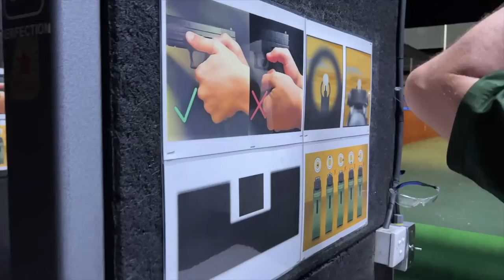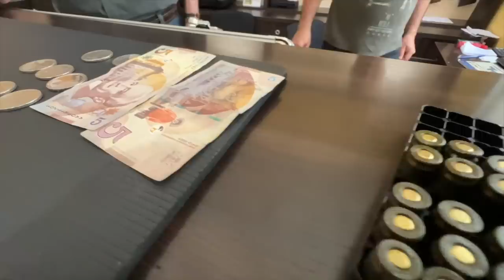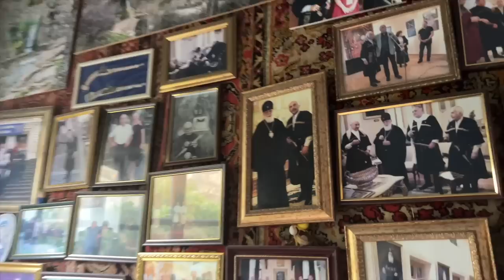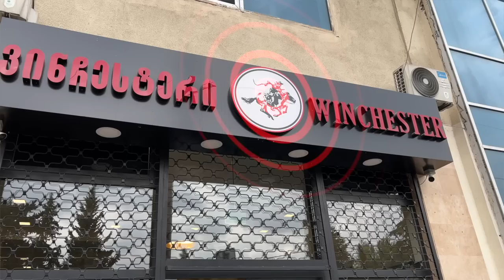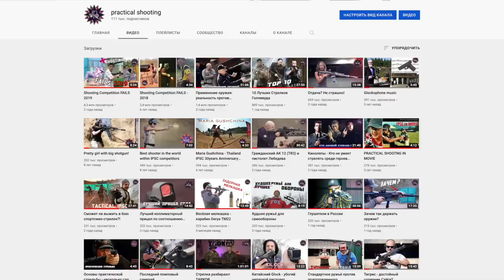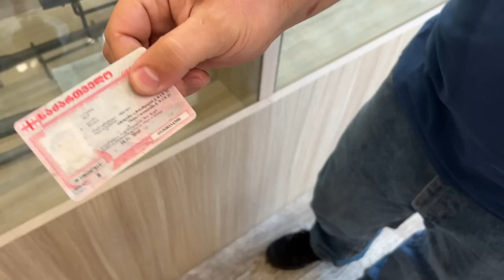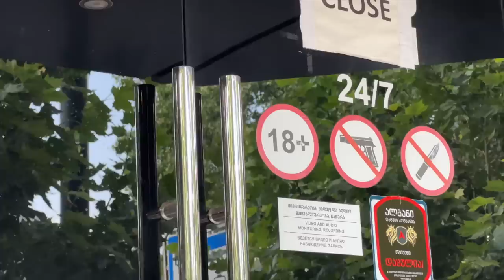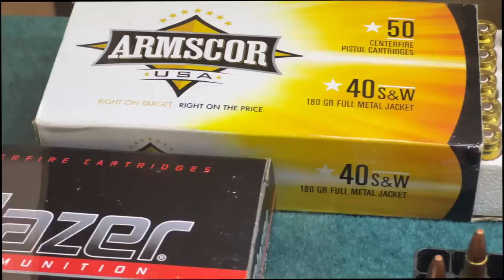Пистолеты можно! Носить нельзя! Оружие в Грузии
Рассказ о том, как у них всё устроено с оружием!